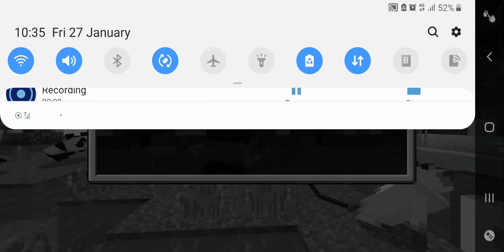my first gameplay with my voice